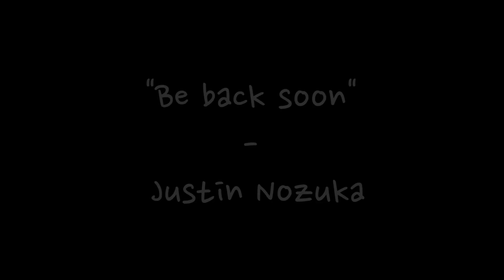Bobby Johnson - Be back soon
Familien Fra Fyn presents:
Bobby Johnson
Daniel Scheffmann (Guitar), Simon Adel (Human Beat Box) Andreas Odbjerg (vox)
Be back soon - Justin Nozuka
Recorded at Red Carpet Recordings
Recording Engineers & Mix: Moses Fiellau Nikolajsen & Bogi Nystrøm
Camera: Kristian Skomager Hansen (DJ Direct) & Thomas Argiris
Editor: Thomas Argiris